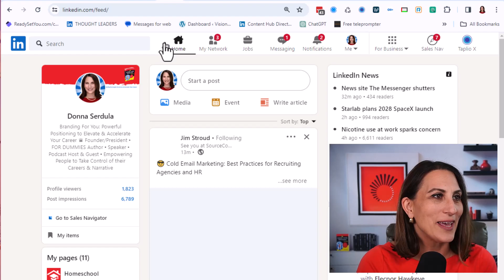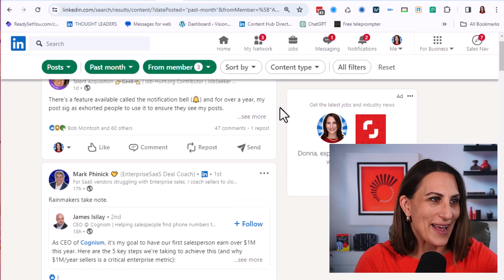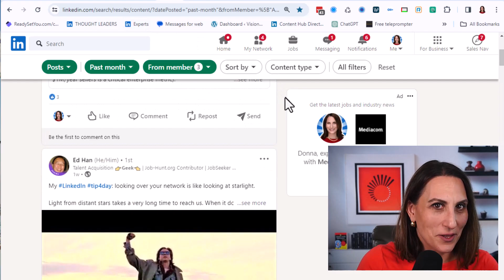Bye-bye, LinkedIn Echo Chamber! Control Your LinkedIn Feed: Steps to See More From Those Who Matter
Are you looking to tailor your LinkedIn experience to focus on updates from the people and professionals who truly matter to you? Tired of your feed being dominated by your competitors' posts?

Now you can take control of your LinkedIn feed and make it work for you!

In this concise and informative video, Donna Serdula, an expert in Personal Branding and LinkedIn Profile Optimization, guides you through easy, actionable steps to take control of your LinkedIn feed. Say goodbye to the repetitive cycle of the same posts and hello to a feed filled with content that inspires and informs you.

In this video, you'll learn:

* How to create a custom LinkedIn Feed that contains only the people you care about
* The simple process of creating a personalized LinkedIn list
* Tips to ensure you never miss important updates from your valued network

Donna provides clear, direct instructions that will transform your LinkedIn browsing experience. This video is perfect for executives, entrepreneurs, professionals, or anyone looking to enhance their LinkedIn experience and make the most out of their connections.

Stay ahead in your professional journey. Watch now, take control of your LinkedIn feed, and start building a more relevant and inspiring network today!

🔗 Useful Links:

DonnaSerdula.com
VisionBoardMedia.com